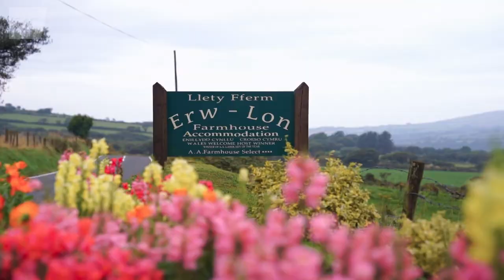Cân Pontfaen | Welsh Whisperer: Ni'n Teithio Nawr | S4C